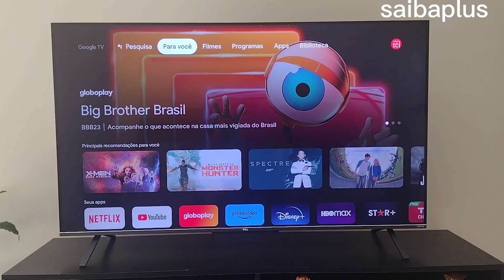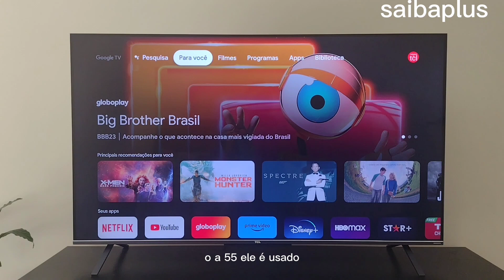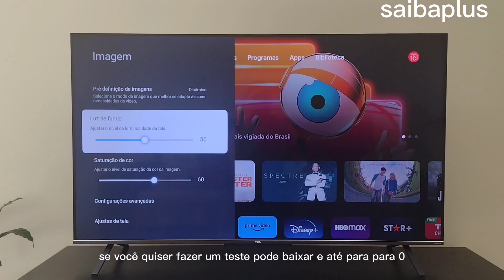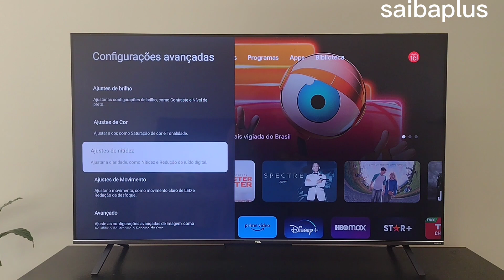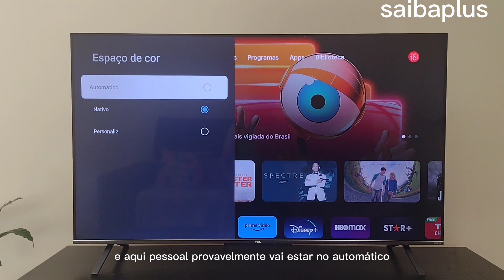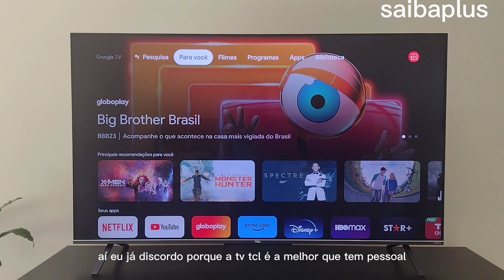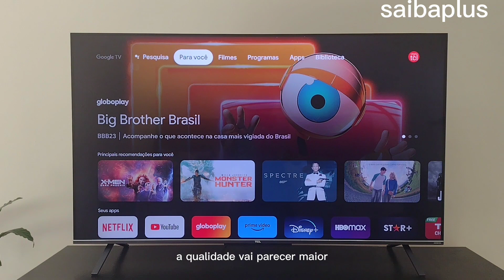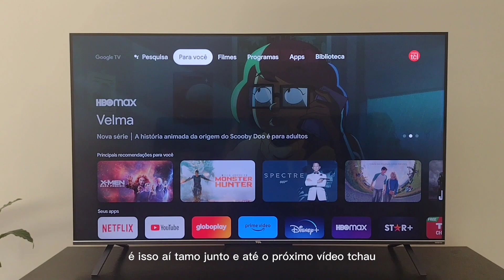o cara não gostou da tv tcl c725 depois mudou de ideia e não quer mais lg nem samsung